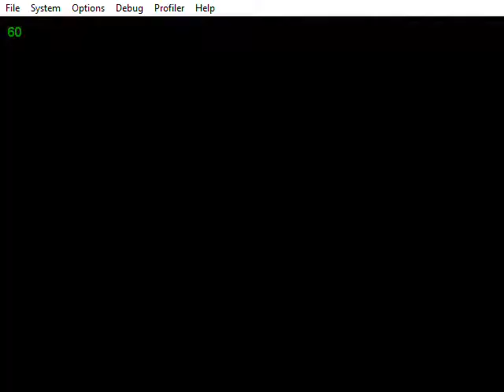WWF Attitude Dreamcast Matches The Undertaker vs Kurrgan